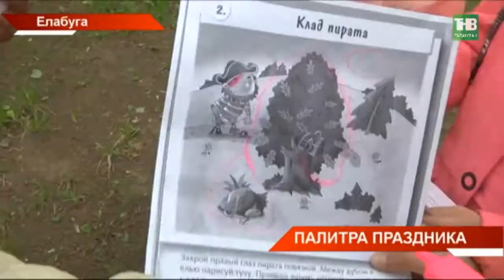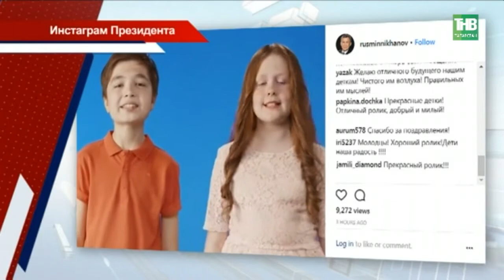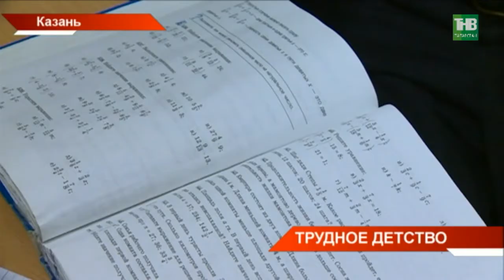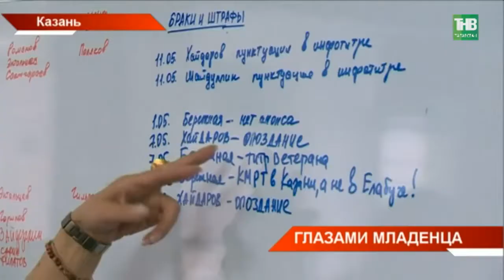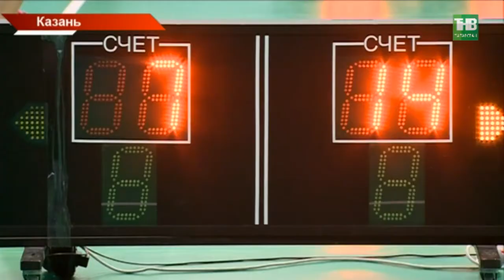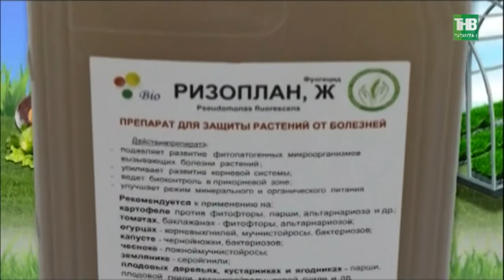Новости Татарстана 01/06/18 ТНВ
Координаты:
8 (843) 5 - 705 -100